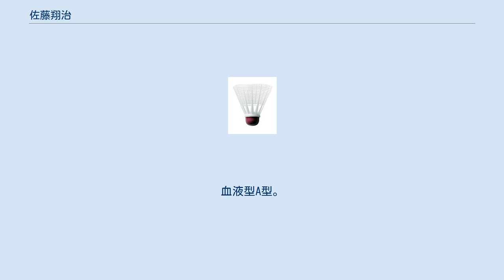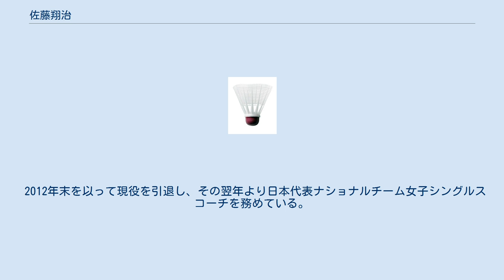佐藤翔治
佐藤 翔治（さとう しょうじ、1982年9月19日 - ）は、NTT東日本バドミントン部所属の元男子バドミントン選手。
東京都東村山市出身。
右利き。
 元バドミントン選手だった父親の影響を受け幼少時からラケットを握り、小学3年生の時に小平ジュニアバドミントンクラブ入団。
早くもその才能を開花させ、1994年に全国小学生選手権で全国初優勝。
1997年には全国中学生大会の優勝も飾る。
 1999年、関東第一高等学校2年にして高校総体の男子シングルス優勝。
翌年高校3年のインターハイでは男子シングルス及びダブルス、そして団体の全てを制し三冠を達成する。
当時のダブルスパートナーは現在トナミ運輸に所属し、ナショナルメンバーにも選出されている佐々木翔。
当時、超高校級の2人を擁する関東一高は圧倒的な強さで各タイトルを獲り、シングルスの準決勝での川前直樹選手とは接戦になることもあったが、まさに黄金期であった。
 2001年、佐々木とともに富士短期大学に進学。
2002年には全日本学生選手権男子シングルス優勝。
 2003年、MMGアローズ（旧フジチュー）入社。
同年には全日本総合選手権男子シングルスで初優勝し、前人未到の全世代優勝を達成した（以降2006年までシングルス4連覇）。
 2004年、アテネオリンピックの男子シングルス日本代表として、五輪初出場。
 2005年、実業団チームのNTT東日本に移籍。
同年の全英オープンでは日本人選手（男子）として30年ぶりにベスト8進出。
以後、2007年まで3年連続でベスト8入賞。
 2006年、トマス杯（国別対抗世界選手権）準々決勝にて、日本チームは敗れたものの、シングルスでアテネオリンピックの男子シングルス金メダリストでインドネシアのエースである世界ランク上位のタウフィック・ヒダヤットをファイナルゲームの激闘の末に破るという快挙を成し遂げた。
 2008年、北京オリンピックに男子シングルス日本代表として出場。
初戦の2回戦は勝利したが、3回戦でピーター・ゲードにゲームカウント1-2で敗れ、ベスト16に留まった。
 2008年の全日本総合選手権以前は国内ではシングルス及びダブルス、海外では主にシングルス選手として活躍していたが、同大会男子シングルス準優勝以降はシングルス日本代表を辞退。
 2009年、前述のとおりシングルスの日本代表を辞退したため、国際大会のシングルスに出場することはないが（例外として2010年にマレーシアで開催された国別対抗団体戦のトマス杯でシングルスの試合に出場し32年ぶりのベスト4入りに貢献している。）、国内の試合ではシングルスにも出場している。
全日本社会人選手権ではダブルスは5位に終わったものの、シングルスでは優勝を飾るなど、ダブルス転向後もシングルスの実力は健在である。
 同僚の川前直樹とペアを組んでいる男子ダブルス、及び、2011年から松尾静香（パナソニック）とペアを組んでいる混合ダブルスでの2012年のロンドンオリンピック出場を目指した。
平田典靖・橋本博且ペア（トナミ運輸）、早川賢一・遠藤大由ペア（日本ユニシス）との熾烈な出場権獲得争いの結果、男子ダブルスの出場権を獲得。
日本のバドミントン選手でオリンピック3大会出場を果たしたのは舛田圭太に続いて2人目。
 2012年末を以って現役を引退し、その翌年より日本代表ナショナルチーム女子シングルスコーチを務めている。